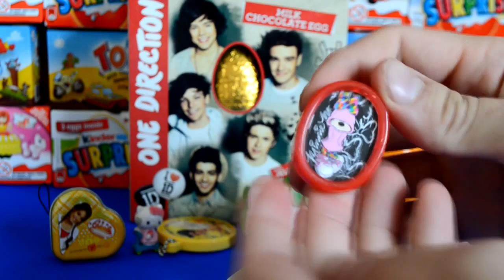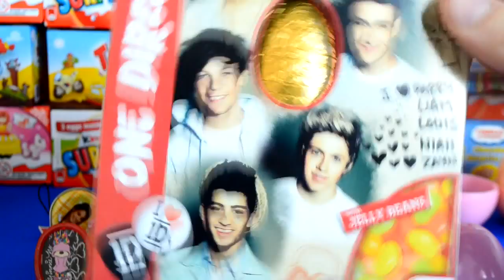Easter Eggs One Direction Hello kitty sanrio Disney Minnie Mouse Surprise eggs Easter eggs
Easter Eggs One Direction Hello kitty sanrio Disney Minnie Mouse Surprise eggs Easter eggs high school musical opening easter eggs from hello kitty sanrio Disney Minnie mouse one direction

Loads of fun toys and surprises for everyone Enjoy :]